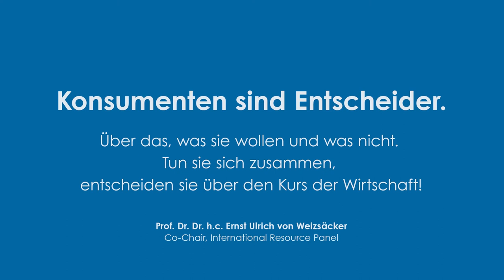Consolnow Song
(Consumer Solidarity Now)

Text: Eva Riedl
Arrangement: John Gillard, Toni „Meloni“ Loitsch

Gesang: Michael Jagg, Tiziana Bautista, Verena Gillard
Sprecher: Helmut Riedl
Guitar: John Gillard
Bass: Robert Kopf
Drums: DomInik Immler

Aufnahme, Mix und Master: Toni „Meloni“ Loitsch
Nautilus Studio Dornbirn

Bilder und Layout: Ursula Hechenberger

Kamera: Bernd Levay

Verein KONSUMENTENSOLIDARITÄT-JETZT
Mit Information, Solidarisierung und bewusstem Konsum
wollen wir zu einer ökologischen, sozialen und gerechten
Wirtschaft beitragen. Es soll eine wachsende Nachfrage
nach nachhaltigen Produkten bewirkt werden. Unser
Herzstück ist der regionale Konsumkodex.

Obmann: Hubert Feurstein
VEREIN KONSUMENTENSOLIDARITÄT-JETZT

Veränderung ist angebracht!
Versuchen wir‘s mit  sanfter Macht.
Kaufkraft richtig eingesetzt,
ist Konsumentensolidarität-Jetzt

1. Liebe unbekannte Arbeiter:
Stückzahl hoch, der Lohn ist knapp,
kurze Nacht, Gift und Lärm am Tag.
Springt ihr aus Fabriken, erstickt ihr in den Minen?
Und wer sind alle die, die an euch so viel verdienen?

2. Liebe unbekannte Bauern:
Versorgt ihr uns, habt IHR zu essen?
Wird Land geraubt, euer Wissen vergessen?
Nehmt ihr euch das Leben, könnt Schulden nicht bedienen?

Veränderung…

3. Liebe unbekannte Kinderarbeiter:
Keine Schule, keine Zukunft!
Schwächste in der Niedriglohnzunft.
Seid Familienernährer, gar als Sklaven weg von ihnen.

4. Liebe unbekannte Nutztiere:
Turbowachstum produzieren,
Stress im Stall und beim Transportier‘n.
Seid ihr Lebewesen, oder nur noch Maschinen?

Veränderung…

5. Liebe lebenspendende Erde:
Ernten, schürfen, bohr’n voll Gier,
zurück bekommst du unsern Müll dafür.
Wo sind deine Wälder, Böden, Fische, Bienen?
Und wer sind alle die, die an dir so viel verdienen?

6. Liebe unbekannte Konsumenten:
Hat die Werbung euch im Griff?
Bestellt ihr weltweit, läuft And‘res schief?
Kauft ihr billig Glück, glaubt ihr könnt gewinnen?
Doch wer sind alle die, die an euch so viel verdienen?

Veränderung…

7. Liebe unbekannte Umdenker:
Wo gibt’s bio, regional und fair?
Was schont die Umwelt, wo gibt’s „repair“?
Weil wir uns auf das, was wichtig ist, besinnen,
weist „CONSOLNOW“ den Weg, wie alle gewinnen!

Veränderung ist angebracht!
Kaufkraft richtig eingesetzt,
ist Konsumentensolidarität-Jetzt
ist Konsumentensolidarität-Jetzt – jetzt – jetzt!